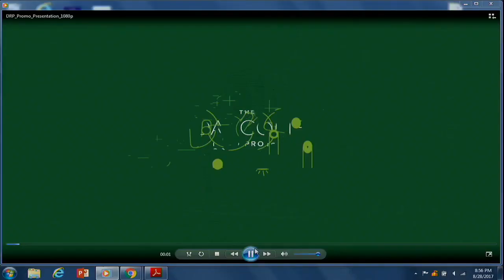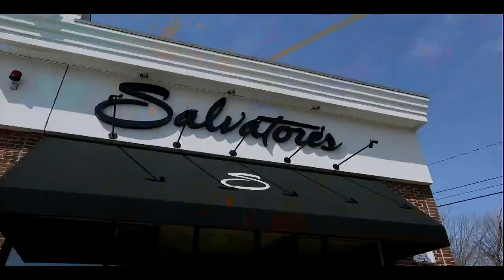Sal Lupoli moving forward with "Dascomb Road Project"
Presentation to Andover Board of Selectmen 8/28/2017